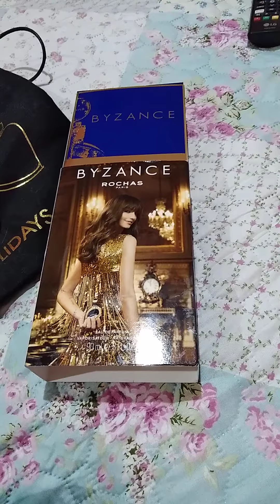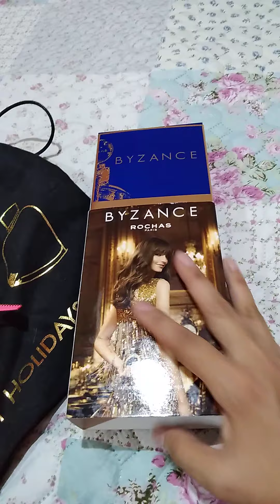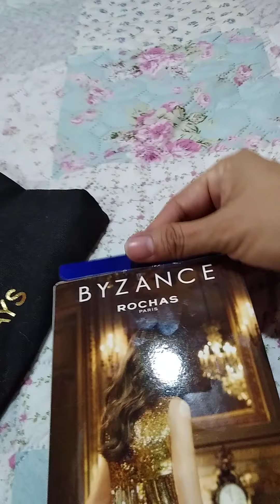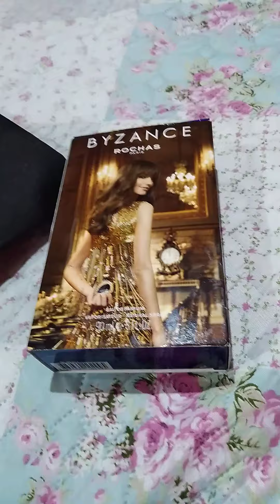Couture Couture de Juicy Couture & Byzance de Rochas reformulado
Breve reseña de ambas fragancias y opinión personal.
Facebook pág Psicóloga Diana R. Merino Ampuero para contactarnos sea por sección de mis amores los perfumes y/o Psicología y Psicoterapia . Saludos Diana